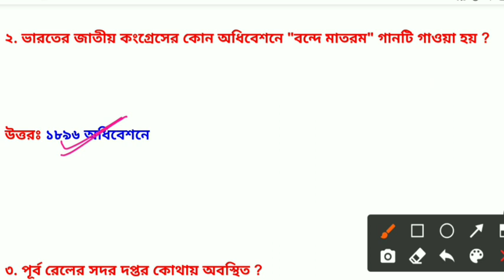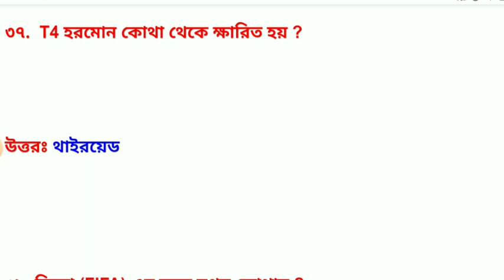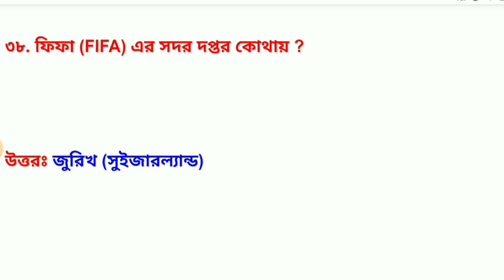Gk in bengali for group d exam | gk mock test in bengali | gk practice set 2021| wbp gk | wbcs gk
Comprative exam gk question
Gk mock test question in bengali
Gk practice set 2021
Wbcs gk question in Bengali
Wbp gk question in Bengali
Gk mock test wbp
Wbcs gk mock test
Wbssc gk question
Wb ssc group c gk question
Wb ssc group d gk question
Gk in bengali question
Gk in bengali pdf
Gk in bengali 2021
Gk in bengali constable
Constable exam gk question
Gk mcq question in Bengali
General knowledge question in Bengali
Wbcs exam gk mcq question

    &*$ Jaman Sir &*$